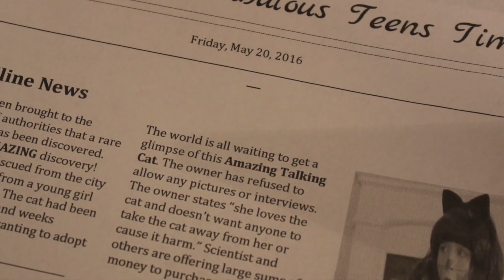Angela the Talking Cat! SevenSuperGirl Skit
This video is a throwback video made on sevensupergirls! enjoy XOXO